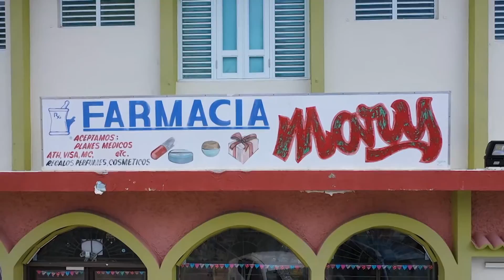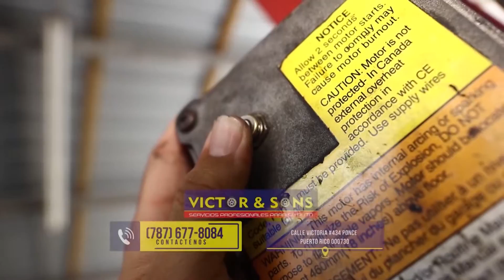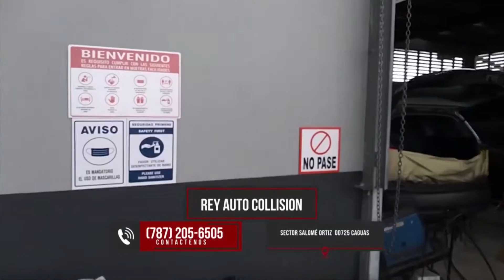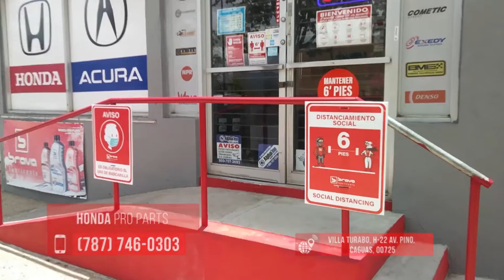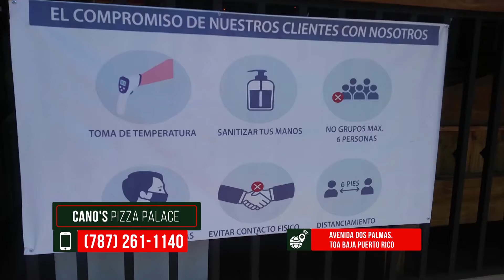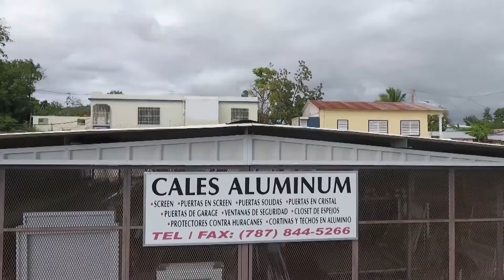Diciembre 04 2020 BAnda Imperfectos